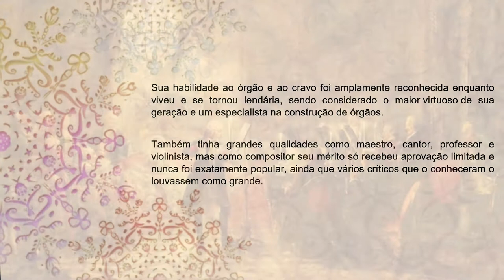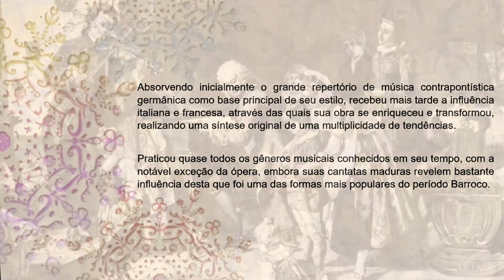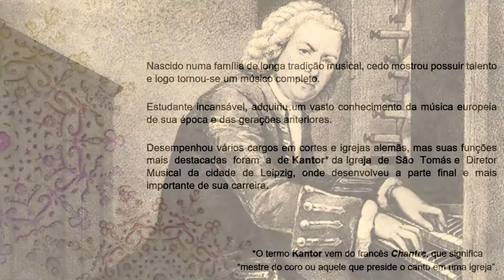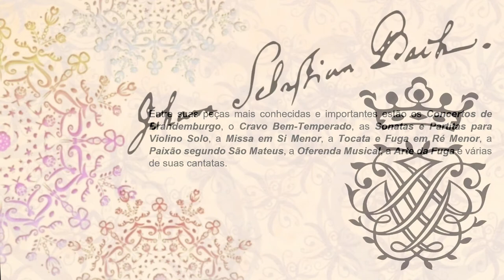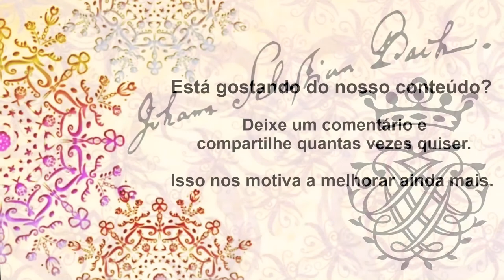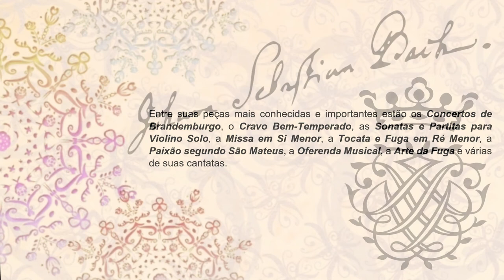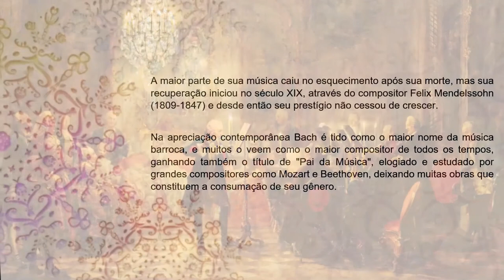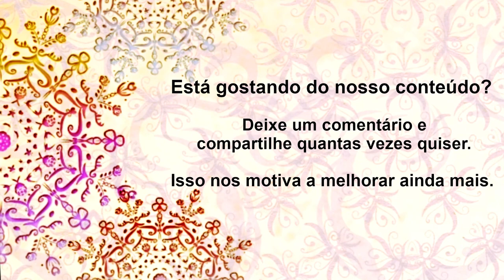​@golivesessions | Bach - Complete Cello Suites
PT/BR

Johann Sebastian Bach - "O Pai da Música"

Música Barroca é toda música ocidental correlacionada com a época cultural homônima na Europa, que vai desde o surgimento da ópera por Claudio Monteverdi no século XVII, até a morte de Johann Sebastian Bach, em 1750.

Trata-se de uma das épocas musicais de maior extensão, fecunda, revolucionária e importante da música ocidental, e provavelmente também a mais influente.

As características mais importantes são o uso do baixo contínuo, do desejo e da harmonia tonal, em oposição aos modos gregorianos até então vigente. Na realidade, trata-se do aproveitamento de dois modos: o modo Jônico (modo "Maior") e o modo Eólio (modo "menor").

Do Período Barroco na música surgiu o desenvolvimento tonal, como os tons dissonantes por dentro das escalas diatônicas como fundação para as modulações dentro de uma mesma peça musical; enquanto em períodos anteriores, usava-se um único modo para uma composição inteira causando um fluir incidentalmente consonante e homogêneo da polifonia.

Durante a Música Barroca, os compositores e intérpretes usaram ornamentação musical mais elaboradas e ao máximo, nunca usada tanto antes ou mais tarde noutros períodos, para elaborar suas ideias; fizeram mudanças indispensáveis na notação musical, e desenvolveram técnicas novas instrumentais, assim como novos instrumentos.

A Música, no Barroco, expandiu em tamanho, variedade e complexidade de performance instrumental da época, além de também estabelecer inúmeras formas musicais novas.

Inúmeros termos e conceitos deste Período ainda são usados até hoje.

ES

Johann Sebastian Bach - "El Padre de la Música"

La Música Barroca es toda la música occidental correlacionada con la era cultural homónima en Europa, que va desde la aparición de la ópera de Claudio Monteverdi en el siglo XVII hasta la muerte de Johann Sebastian Bach en 1750.

Es uno de los períodos más extensos, fructíferos, revolucionarios e importantes de la música occidental, y probablemente también el más influyente.

Las características más importantes son el uso del bajo continuo, el deseo y la armonía tonal, en oposición a los modos gregorianos hasta entonces vigentes. En realidad, se trata de utilizar dos modos: el modo Jónico (modo "Mayor") y el modo eólico (modo "menor").

Desde el período Barroco en la Música, surgió el desarrollo tonal, como los tonos disonantes dentro de las escalas diatónicas como base para las modulaciones dentro de la misma pieza musical; mientras que en períodos anteriores, se utilizó un solo modo para toda una composición, lo que provocó un flujo de polifonía coincidentemente consonante y homogéneo.

Durante la Música Barroca, los compositores e intérpretes utilizaron una ornamentación musical más elaborada y al máximo, nunca utilizada tanto antes o después en otras épocas, para elaborar sus ideas; hizo cambios indispensables en la notación musical y desarrolló nuevas técnicas instrumentales, así como nuevos instrumentos.

La Música, en el Barroco, amplió en tamaño, variedad y complejidad la interpretación instrumental de la época, además de establecer numerosas formas musicales nuevas.

Hoy en día todavía se utilizan numerosos términos y conceptos de este período.

EN/US

Johann Sebastian Bach - "The Father of Music"

Baroque music is all Western music correlated with the homonymous cultural era in Europe, ranging from the emergence of opera by Claudio Monteverdi in the 17th century, to the death of Johann Sebastian Bach in 1750.

It is one of the most extensive, fruitful, revolutionary and important periods of Western music, and probably also the most influential.

The most important characteristics are the use of the continuous bass, the desire and the tonal harmony, in opposition to the Gregorian modes until then in force. In reality, it is about using two modes: the Ionian mode ("Major" mode) and the Aeolian mode ("minor" mode).

From the Baroque Period in music, tonal development emerged, as the dissonant tones within the diatonic scales as a foundation for modulations within the same musical piece; whereas in previous periods, a single mode was used for an entire composition causing an incidentally consonant and homogeneous flow of polyphony.

During Baroque Music, composers and performers used more elaborate and to the maximum musical ornamentation, never used so much before or later in other periods, to elaborate their ideas; made indispensable changes in musical notation, and developed new instrumental techniques, as well as new instruments.

Music, in the Baroque, expanded in size, variety and complexity of instrumental performance of the time, in addition to establishing numerous new musical forms.

Numerous terms and concepts from this Period are still used today.